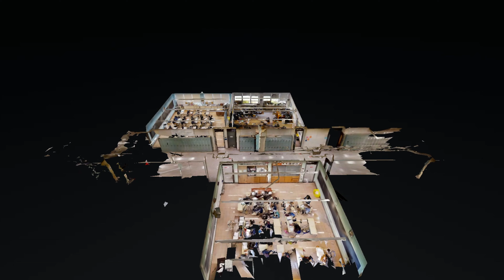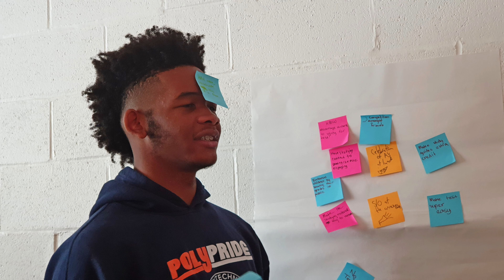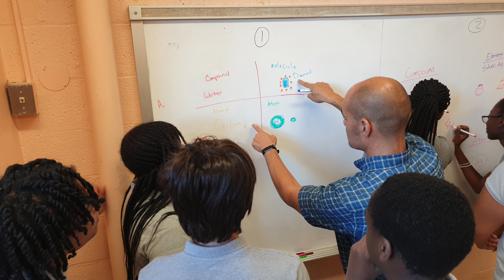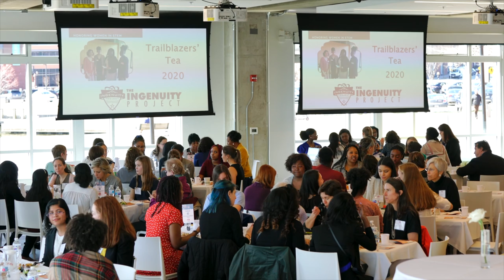The Ingenuity Project Story